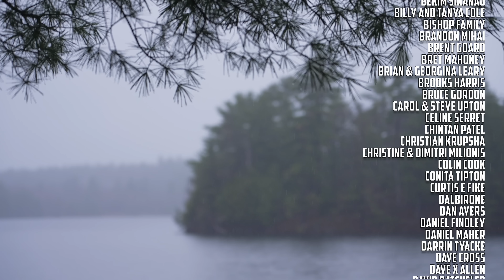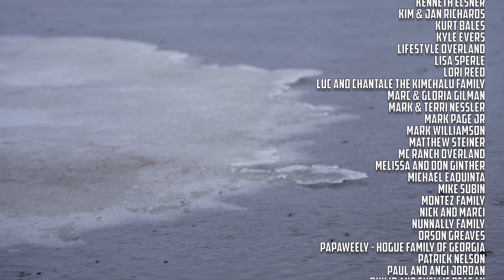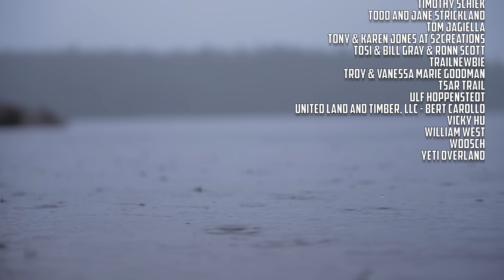LAST OF THE LAKE ICE | BOATS IN THE WATER // EFRT S8 EP17